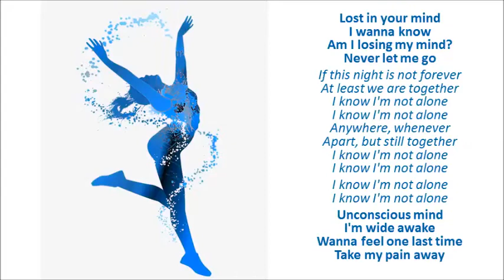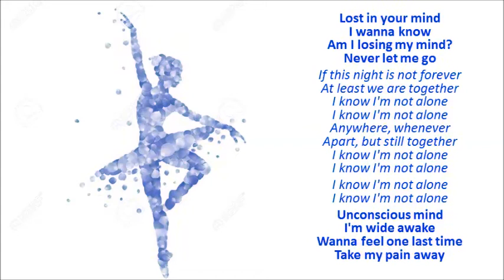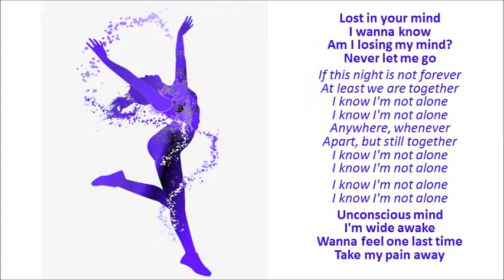Juventud nunca sola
Proyectos de Arte - Utilizando PPT para la elaboración de video.